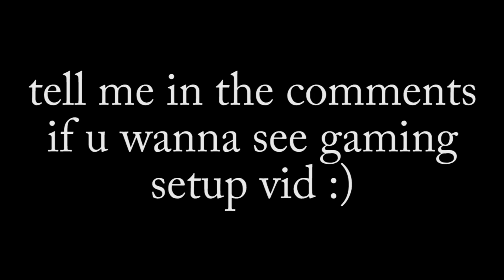NEW MOUSE AND KEYBOARD!! - asmr mouse + keyboard sounds #2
- TALK TO ME ON DISCORD!

Settings:
FOV: Quake Pro
Sensitivity: 82 (in game)
1200 DPI